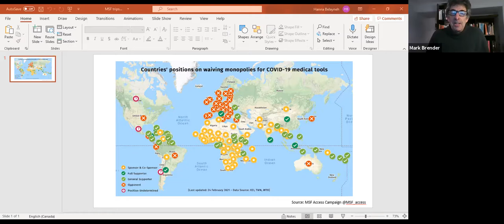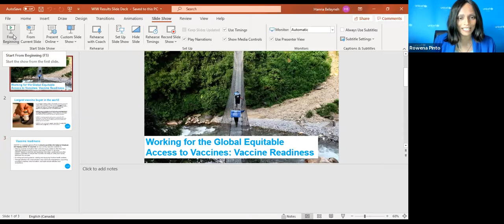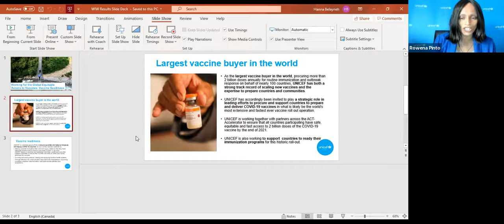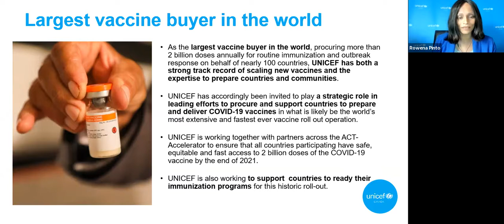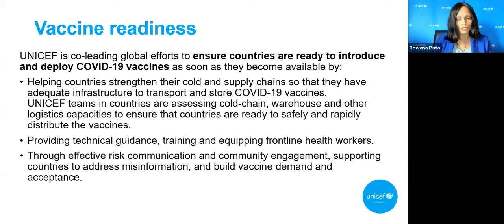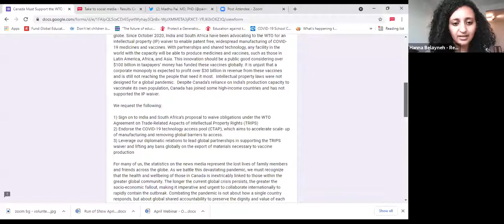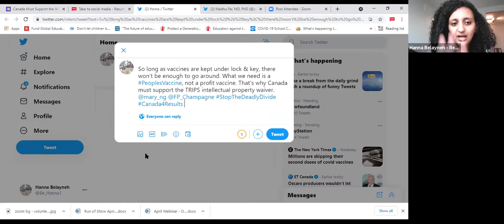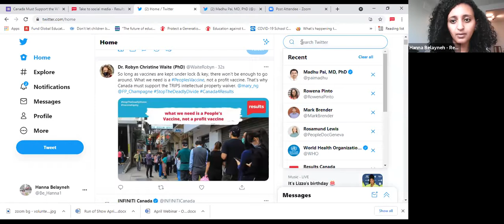Vaccines Bring Us Closer: A discussion on taking action end the COVID-19 pandemic (April 27 2021)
Warmest thanks to our speakers:
- Dr Rosamund Lewis, Head, WHO Smallpox Secretariat, WHO Emergencies Programme. Infodemic Management, COVID-19 global response team.
- Rowena Pinto, Chief Program Officer, UNICEF Canada
- Mark Brender, National Director of Partners In Health (PIH) Canada

and Norm Filiol, Results Canada volunteer who moderated the discussion

Open Letter by Medical Students to Justin Trudeau on TRIPS waiver